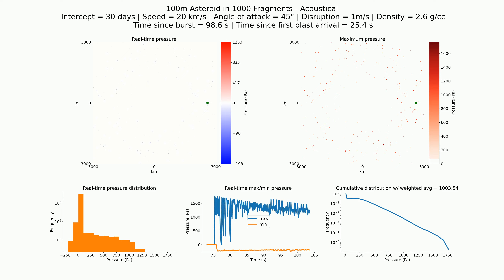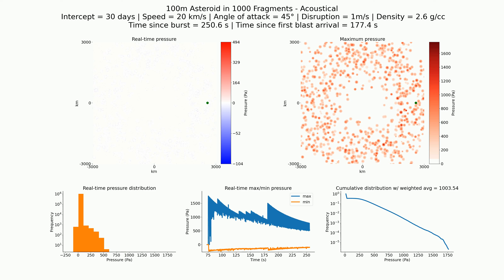Acoustical (Technical): 100m in 1000 fragments, 30 day, 20 km/s, 2.6 g/cc, 45°